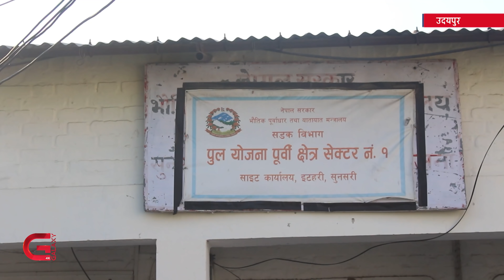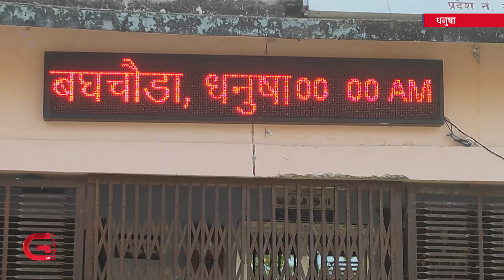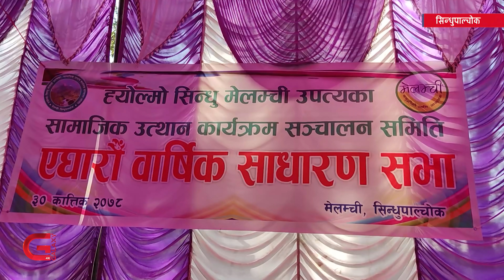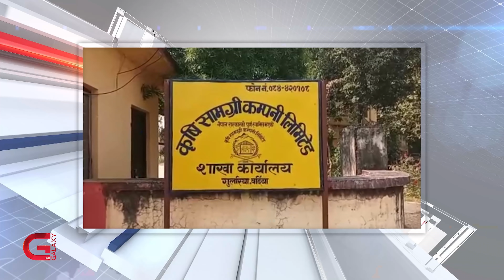Galaxy Province News | 30 Kartik, 2078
•राजीनामा दिन नमानेपाछि प्रदेश २ का उद्योग, पर्यटन तथा वन मन्त्री राय पदमुक्त,
•एमालेका सांसद उपस्थित नभएपछि प्रदेश १ को प्रदेश सभा बैठक भोलिसम्मका लागि स्थगित,
•कर्णाली प्रदेशमा सत्ता गठबन्धनभित्रै असन्तुष्टी, मुख्यमन्त्री शाहीले दुई साता पनि  मन्त्रिमण्डल विस्तार गर्न सकेनन् ।
•पर्यटकीय नगरी पोखराका सडक असुरक्षित, ५० भन्दा बढी चोक भएको महानगरमा छैन एउटा पनि ट्राफिक लाइट, आदि